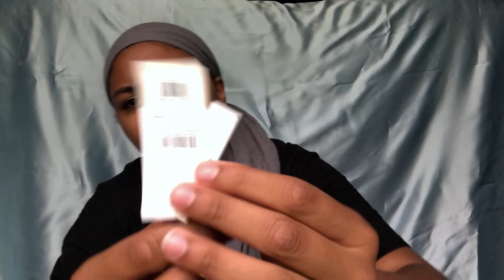ANOTHER SUMMER THRIFT HAUL 2019🌻🌞